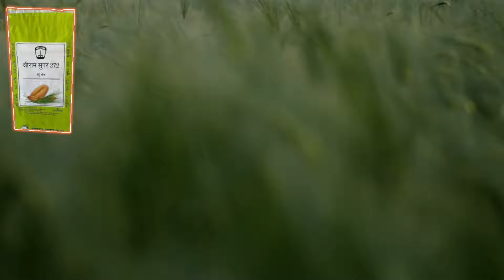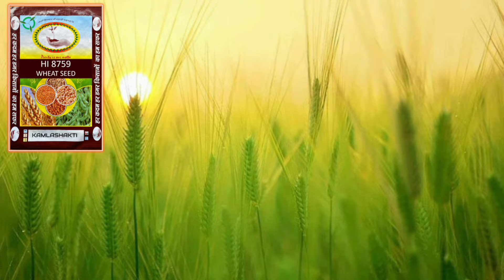भारत में सबसे ज्यादा उत्पादन वाली गेहूं की मात्र ये 5 वैरायटी | Gehu ki top variety | gehu ki kheti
गेहूं की सबसे अधिक पैदावार देने वाली 5 वैरायटी | Wheat Top Variety in 2024 | Gehu ki top variety

Gehu ki top 5 Veriety | गेहूँ की सबसे अधिक पैदावार देने वाली वेरायटी | Top 5 Wheat Veriety 2024/2025

gehun ki kheti kaise karen
gehu ki kheti kaise hoti hai
gehu ki kheti kab ki jati hai
gehu ki kheti kaise karte hain
gehu ki kheti me kitna pani de
gehu ki top kismen
187 gehu ki variety kaisi hai
kale gehu ki variety
gehun ki kheti

किसान भाइयों इस वीडियो में हमने गेहूँ सबसे अधिक पैदावार देने वाली वेरायटी के बारे में जानकारी दी  है संपूर्ण जानकारी के लिए पूरा वीडियो देखें और हमारे चैनल को सब्सक्राइब करें

गेहूं की पछेती 5 किस्में |Gehu ki late varieties|गेहूं की सबसे अधिक पैदावर देने वाली पछेती 5 किस्में

पौधा गन्ने में पहला पानी कब दे |पौधा गन्ना में पहले पानी पर कौनसी खाद डाले :

dhan me haldi rog ki dawa | false smut of rice | copper sulphate | dhan me kandua rog ki dawa spray